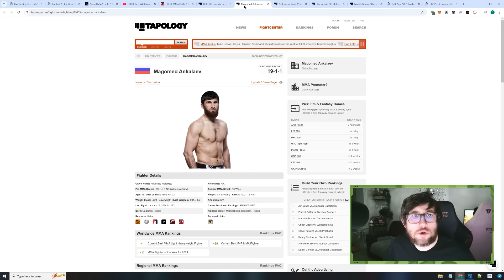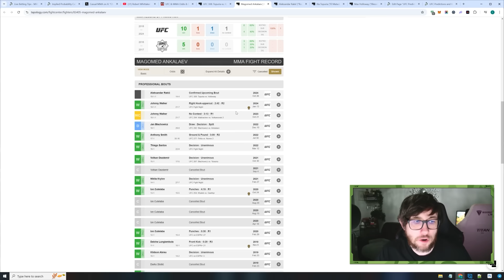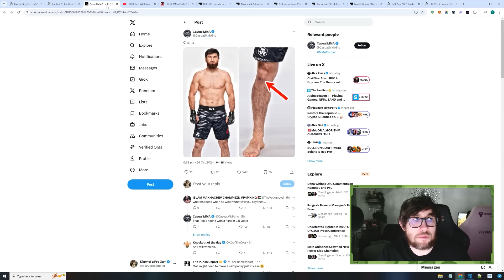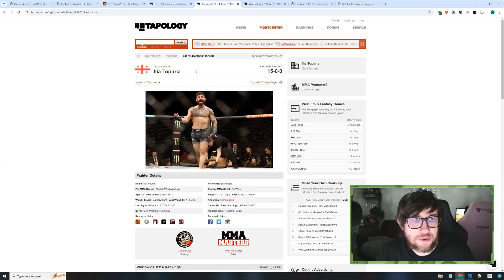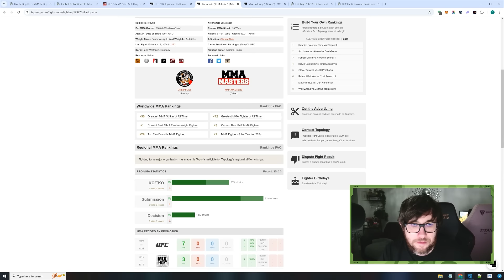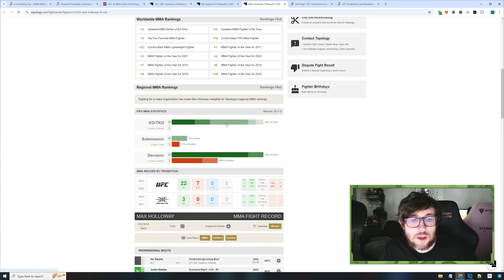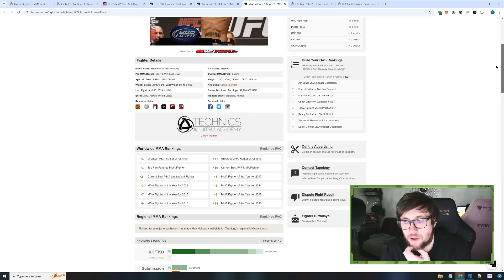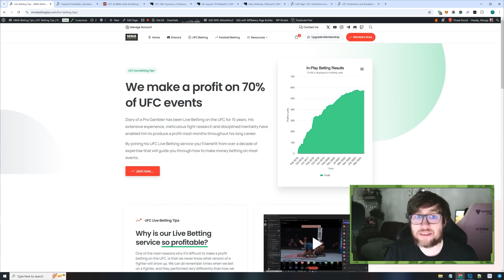🤔 Why is Holloway a big underdog? | UFC 308 Predictions 🤔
In today’s breakdown, we’re diving deep into the highly anticipated UFC 308 featherweight clash between Ilia Topuria and Max Holloway. As two of the division’s most skilled fighters prepare to face off, we’ll analyze their strengths, weaknesses, and key strategies to help you place smarter bets.

With over 15 years of betting experience, my research-backed insights will give you the edge you need to profit from this bout. We’ll cover fighter styles, previous performances, and specific betting angles, including moneyline, over/under, and prop bets, to ensure you get the best value.

Key Highlights:

- Full fight analysis and betting strategy
- How to approach betting on Topuria vs Holloway
- Why live betting can offer better opportunities for making money in this matchup

🔥 Join our UFC Betting Community 🔥
Gain access to profitable UFC betting tips, live in-play strategies, and member-only Discord for real-time insights.

💰 Or take it to the next level with my Live In-Play Betting service to make a profit on 70% of UFC events by capitalizing on real-time shifts during the fight.

Do Muslim fighters have an advantage over Non Muslims when they compete in the United Arab Emirates? Find out in my study here: